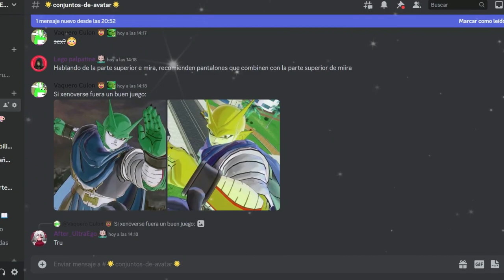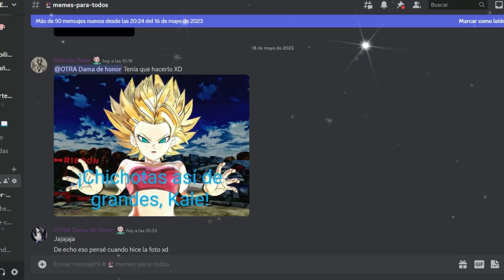EL PODER DEL DIOS DE LA DESTRUCCIÓN | Dragon Ball Xenoverse 2 | Historia Completa #6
Ey what a peks gente ¿Cómo están? Sean bienvenidos a otro capítulo de historia de Xenoverse 2, en esta ocasión llegamos a la saga de Bills, espero que la disfruten :D